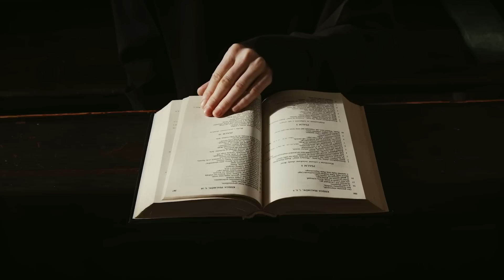Bênção da Noite | Oração para dormir | Segunda Feira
Desejo a você, uma noite restauradora!